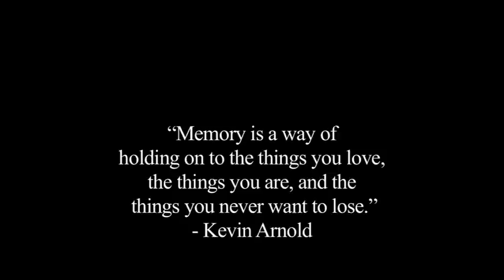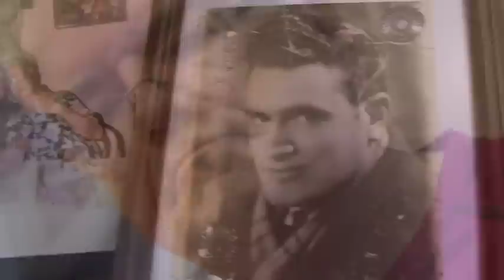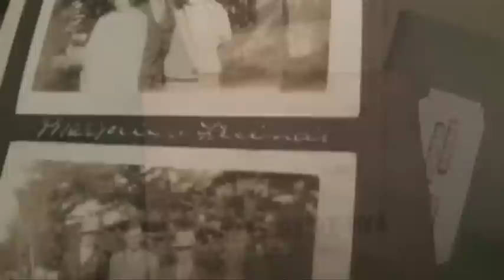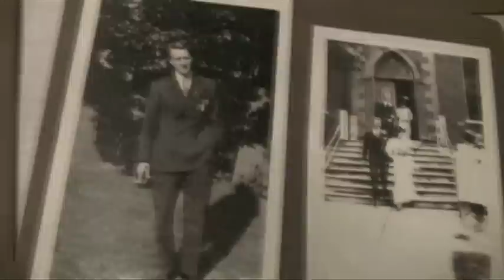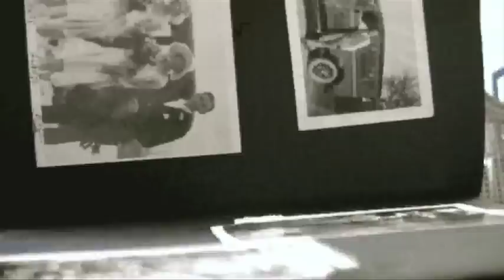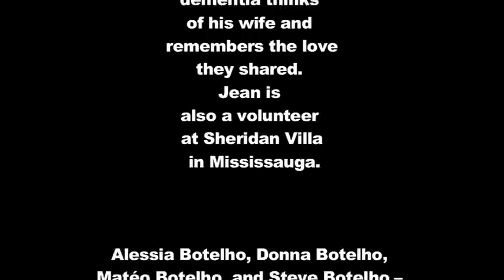The Memories Aint Gone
People with dementia have many skills and abilities that often go unnoticed.  Memories can be made available when we support people with dementia by putting details into their environment.  Build on past skills, provide details when you share photos, have them play and sing the melodies they have always enjoyed, read books that are written at their level of ability and do the things they have always love - such as having a picnic on a sunny day.  Look closely - The Memories Ain't Gone. To learn more about the many things you can do with people with dementia visit our